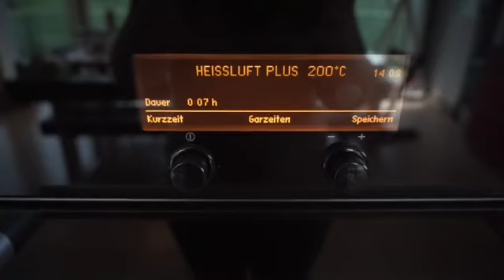Vorspeise aus Lachs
Einfach, schön und sehr fein.
Lachs, Gurken, Dill und Creme freche im Teigmuscheln aus Blätterteig.
Lachs kann man mit gekochtem Pouletfleisch oder mit gekochter Kalbszunge oder, oder.
ersetzen. Nach belieben würzen. Alles wird sehr fein sein!

Infos über mein Kanal: Ich heisse Olga, komme aus Russland und lebe seit 2005 in der Schweiz.
Unser 10 Ha grossen Landwirtschaftsbetrieb bewirtschafte ich mit meinem Mann im Nebenerwerb. Damit versuchen wir zu zeigen, dass eine absolut Herbizid/Pestizidfreie Landwirtschaft nicht nur möglich, sondern auch rentabel sein kann.
Nebenbei habe ich meine eigene Hausarztpraxis. Aus meinem Heimat habe ich ein grosses Wissen über natürliche Landwirtschaftstechniken ohne jegliche zugelassene, noch nicht bewiesen schädliche, möglicherweise nicht schädliche usw. Substanzen. Diese Techniken erlauben nicht nur stabile und gesunde Ernte, sondern auch minimum am Aufwand und ausgezeichnete Geschmack der Produkten. Die Techniken mit minimum an Aufwand werden von mir bevorzugt:-)
Mann soll nicht die Pflanzen "füttern oder düngen", mann muss die Bodenmikroorganismen füttern. Diese gratis-Mitarbeiter erledigen denn alles ohne Ihres zutun. Diese Gratis-Mitarbeitende fördern wir mit allen Mitteln.
Vielleicht finden Sie auch für sich eine Interessante Information auf meinem Kanal.
Dieser Kanal führe ich, um mein Wissen an alle Interessierten mitteilen zu können. Das Hauptberuf- Hausärztin und 10 ha grossen Betrieb erlauben mir nicht immer eine direkte Beantwortung der Kommentare. Die Fragen und Unklarheiten berücksichtige ich aber sicherlich in meinen weiteren Videos. An dieser Stelle entschuldige ich mich auch für nicht immer gute Qualität den Videos - ich habe schlicht weg keine Kapazitäten die Videos zu verschönern.
Zum Glück bin ich nicht auf die Klickrate vom Youtube angewiesen. Eine Wertschätzung mit einem Like tut aber auch mir gut. Schreiben Sie in den Kommentaren welche Themen Sie interessieren, ich habe zu allen Themen etwas zu berichten.
Bleiben Sie gesund und auf Wiedersehen auf dem Kanal Felix-Egghof

P.S: Auch Tipps für Selbstversorgung, Haltbarmachung und fein kochen aus eigenen Erzeugnisse sind dabei:-)